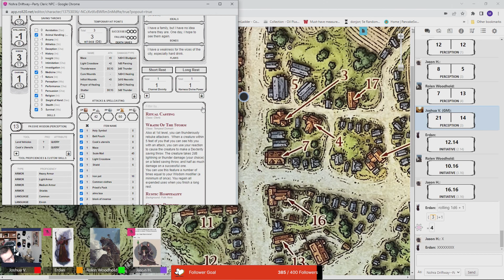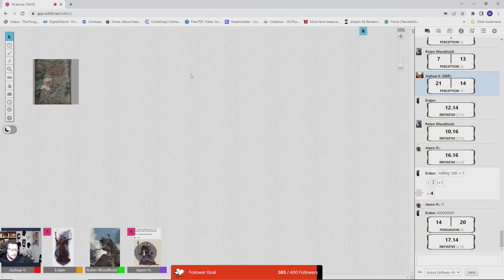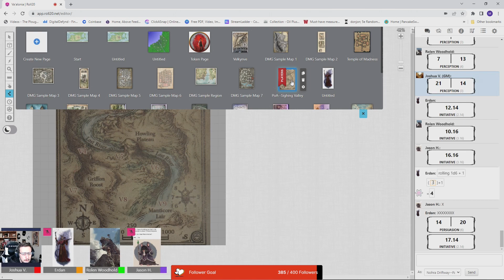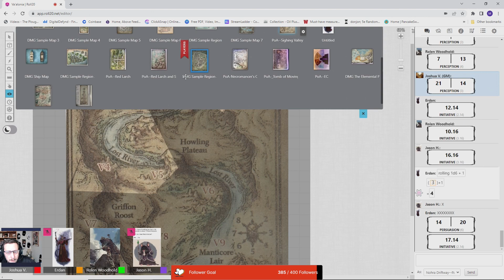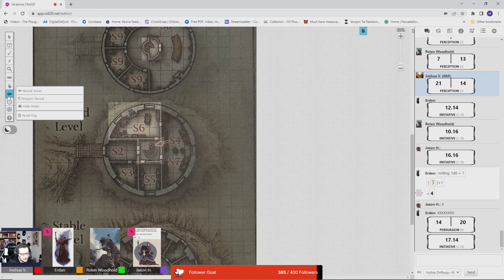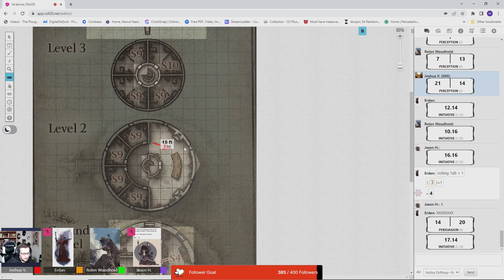Into the Tower--Va'alonia, Campaign 2, Episode 13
Our Heroes have finally made their way to Feathergale Spire.  What awaits them, though, they can't be sure.  Originally here as a part of any investigation, will they be able to glean the information they need, or will this turn out to be another dead end??

Come explore the new world of Va'alonia with us as we embark on an adventure of intrigue, danger, and apocalyptic princes.